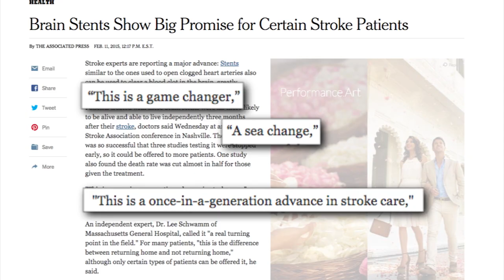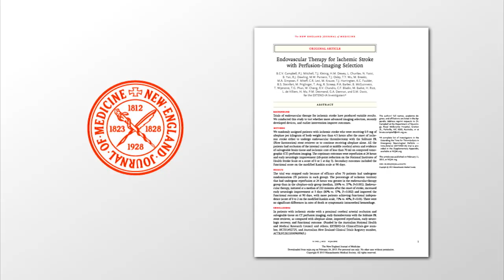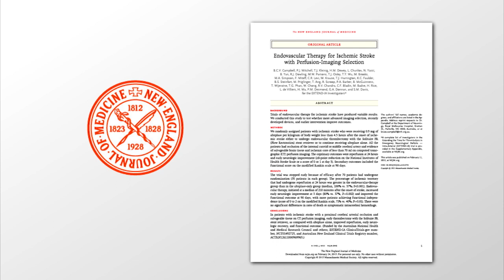Retrievable Stent For Stroke Therapy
A “retrievable stent” used by stroke experts at Saint Louis University Hospital that physically removes clots from the brain, has shown great benefit in treating patients with large strokes, according to new research.

The technique is similar to how cardiologists open up arteries after a heart attack. By inserting a catheter into an artery in the leg, specialists run the stent through the body into the brain where a clot is lodged. Once there, the clot is trapped in the stent and pulled out of the brain, restoring blood flow.